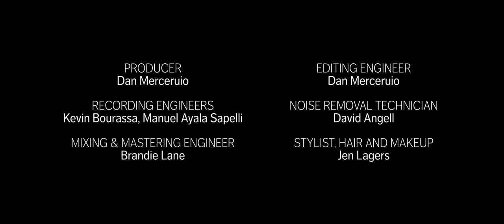Cellist Juliana Soltis Performs Bach's Suite No. 3 in C Major (BWV 1009) in an Abandoned Distillery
Soltis celebrates the notion that spontaneous improvisation was a part of musical culture at the time Bach’s famous cello suites were penned, and takes this approach in her recent recording "Going Off Script: The Ornamented Suites for Cello." Performing on her 1677 Andreas Ferdinand Mayr cello amidst the haunting ruins of a former distillery, cellist Juliana Soltis breaks with 200 years of tradition to explore the long-lost practice of spontaneous improvisation in this Sarabande from J.S. Bach's Suite No. 3 in C Major, excerpted from the album.